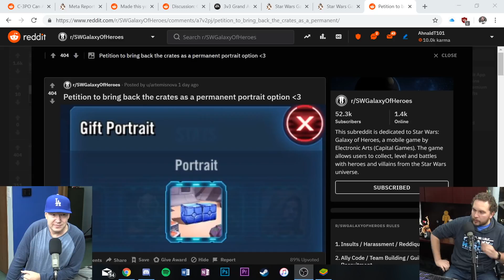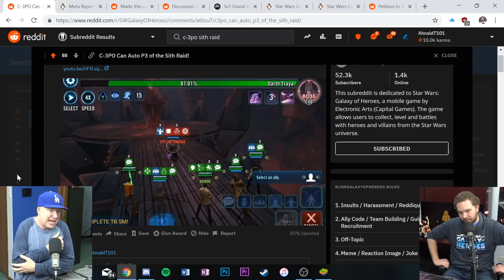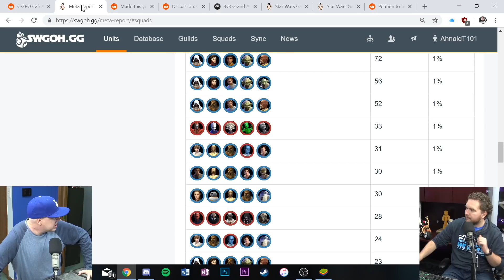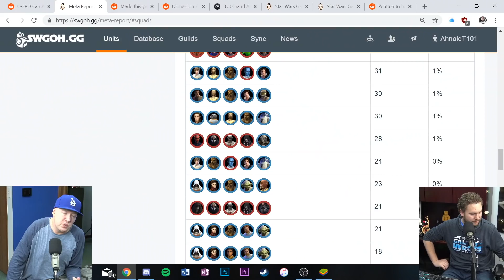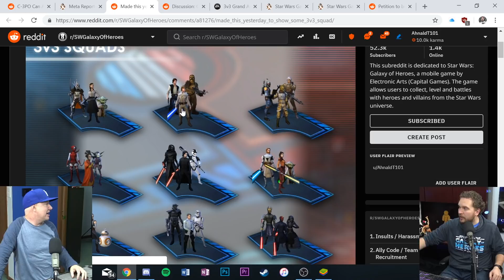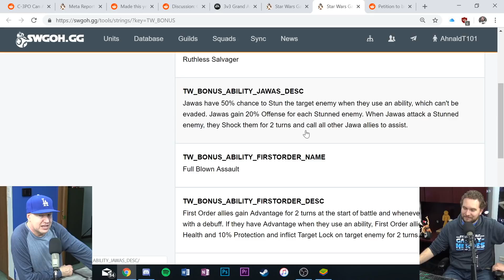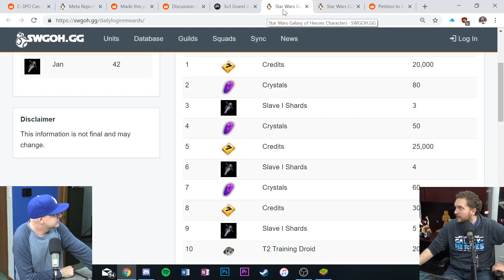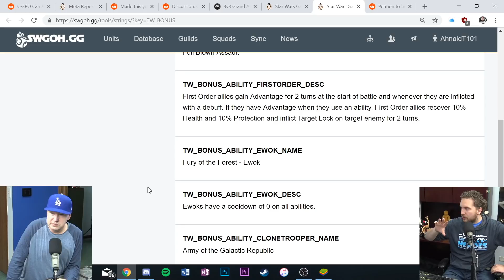BB-9E Datamined? - 3v3 Grand Arena Recommendations - Bronzium Pack Crystal Heist? | Galaxy of Heroes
Download Galaxy of Heroes to your PC or Mac to play! Every install helps the channel out

Last SWGoH weekly round up for 2018 with MobileGamer! We summarize all the major news from the bronzium pack update, C-3PO and how he is in the game, Millennium Falcon and BB-9E datamine speculation, and more!